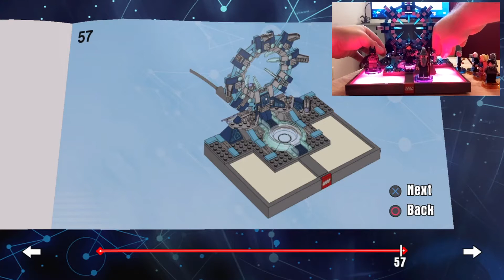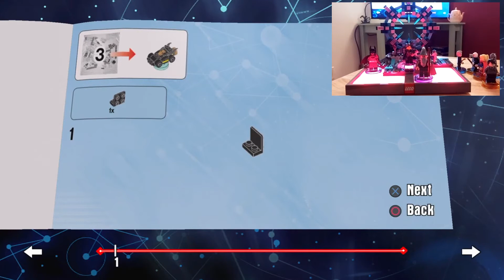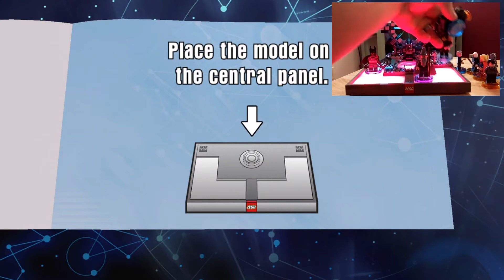Lego Dimensions - #1 - Everything Is Awesome!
Let's expand out Lego Dimensions collection with the Doctor Who Level Pack!

Shirts and Stuff: shop.spreadshirt.ca/adlingtont